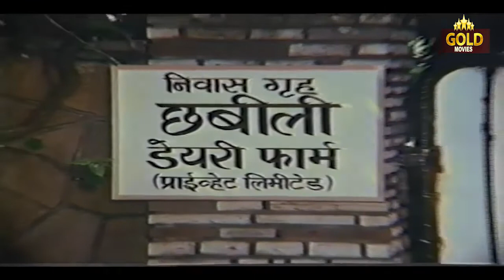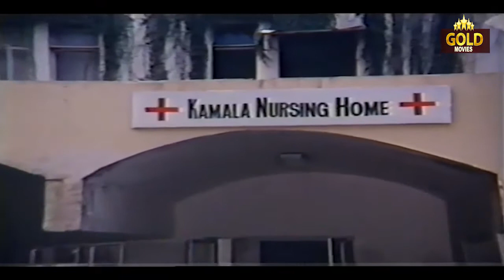Masti (1994) Superhit Bollywood Movie | मस्ती | Rohan Kapoor, Johny Lever, Jaya Mathur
Watch Masti 1994, Superhit Comedy Movie.
Starring Rohan Kapoor, Johny Lever, Jaya Mathur, Mehar Mittal & Aadesh Shrivastava.